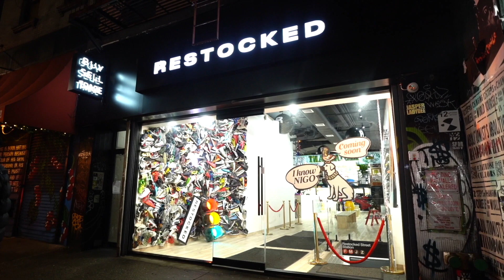THE STOCKROOM PODCAST EP.2 WITH SPECIAL GUEST JOHNJOHN THE DON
MARK & TMARK TALKS WITH JOHNJOHN THE DON ABOUT CLASSIC BATTLE RAP MOMENTS , SMACK DVD , SNEAKER HISTORY , HIS FAV PAIR OF ALL TIME AND THE MOST CRAZIEST THINGS THAT HAPPENED DURING A BATTLE. HOPE YOU GUYS ENJOY

HOSTED BY: MARK (@THEFRESHFATHER) & T MARK (@TMARKGOTKICKSS)
EXECUTIVE PRODUCER - JOVAH KAYNE ( @JOVAHKAYNE )
PODCAST COORDINATOR - RED (NEWYORKREDX)
STYLIST - RAMMY @FOREIGN_LINKS )
PRODUCTION - LATRELL HIERS @TRELLVISUALS

VISIT OUT WEBSITE - RESTOCKEDNYC.COM

COME SHOP & VISIT RESTOCKED 112 RIVINGTON STREET LES NYC
OPEN 7 DAYS A WEEK 12PM-8PM